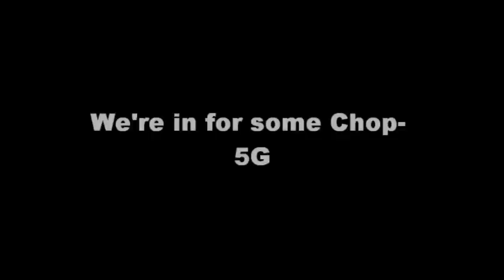We're in for some Chop, Halo Reach Countdown!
As Halo Reach aproaches, all other Halo games will probably be pushed to the back of the shelf. But don't! You can still collect some fun achievements and heres one of them... We're in for some Chop on the Halo 3 campaign.